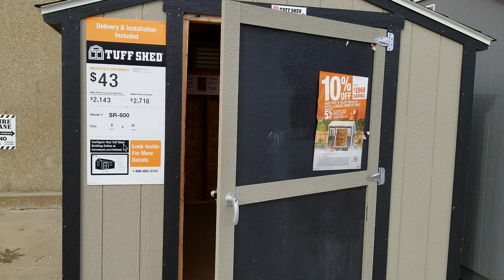Home Depot shed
Mid Michigan